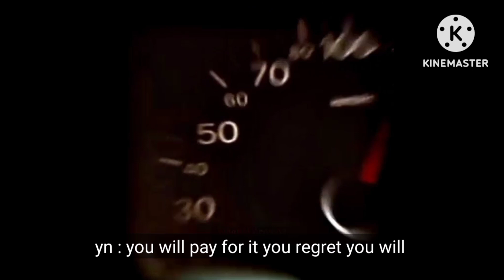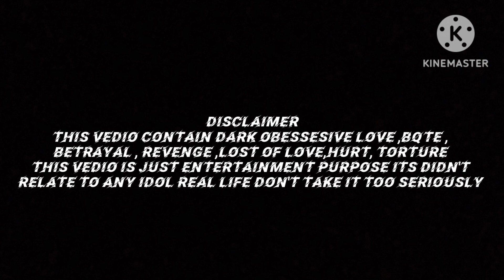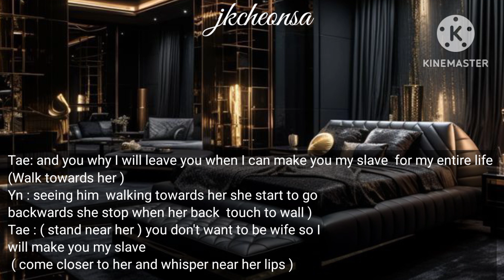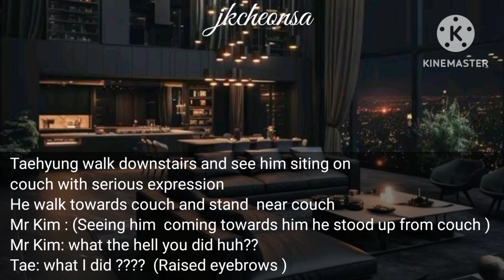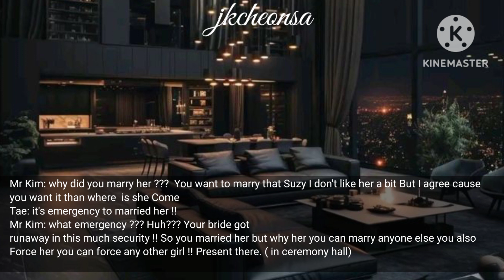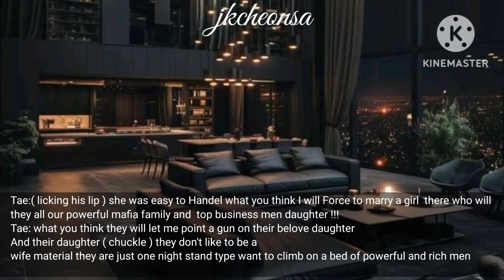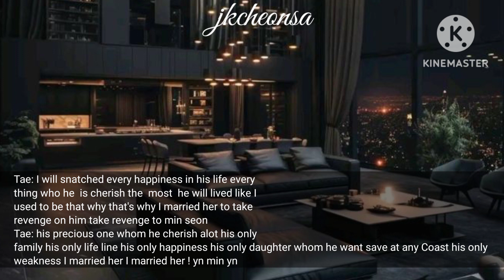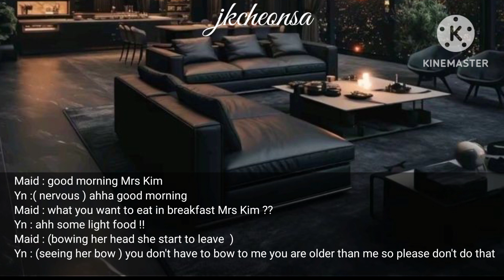HIS SINFUL OBBSSION|taehyung ff || episode 13&14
His SINFUL OBBSSION |taehyung ff|bts ff| fanfic | fanfiction | obssession| obsession ff | Jungkook ff | jk ff| bts ff| mafia Jungkook ff | mafia obssession